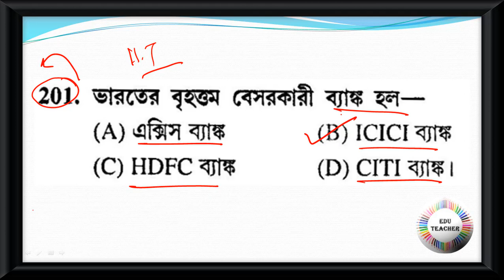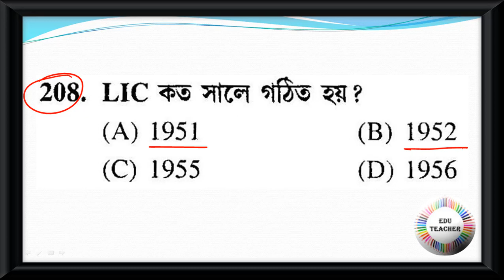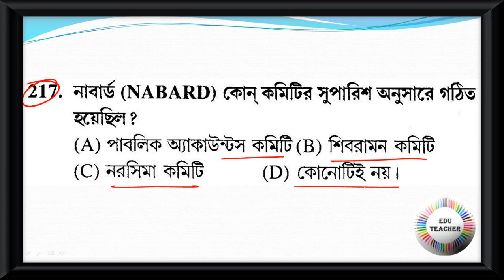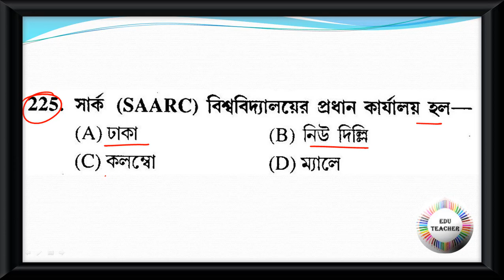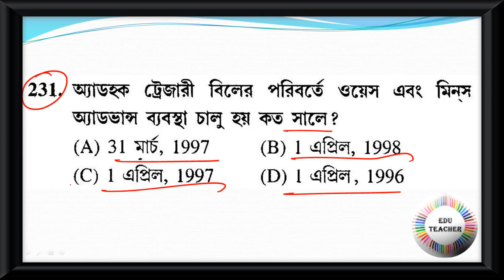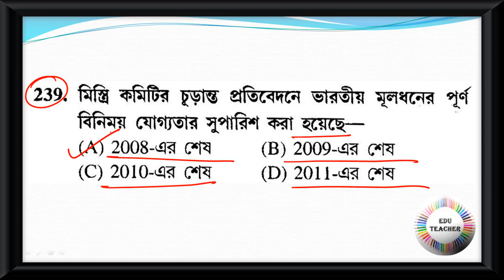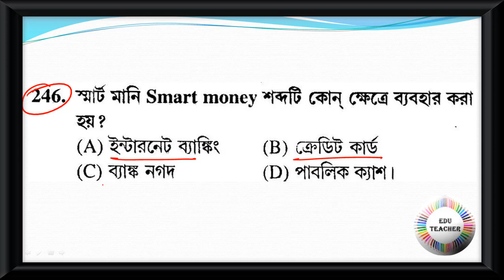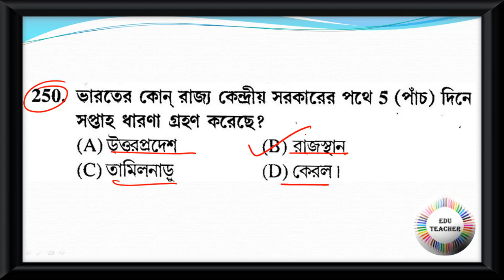Probable Practice Set Economics অর্থনীতি বিষয়ের প্রশ্নোত্তর PART 5